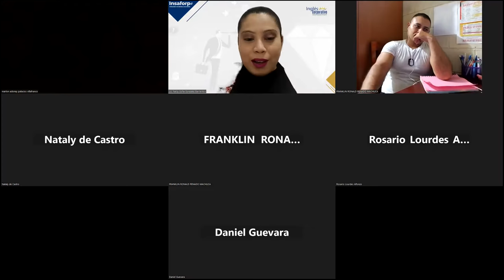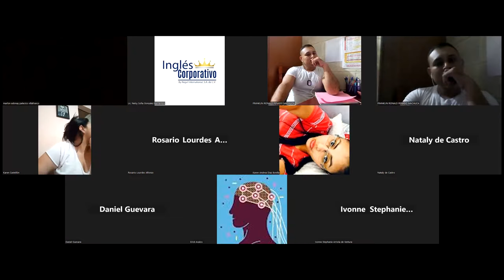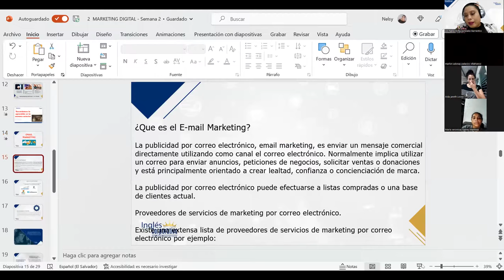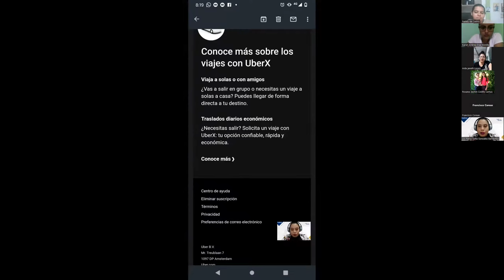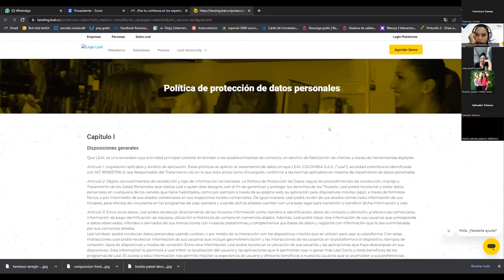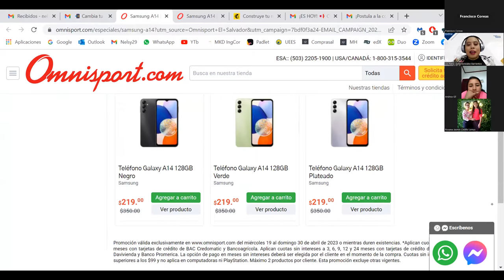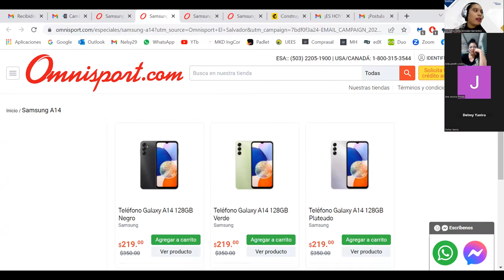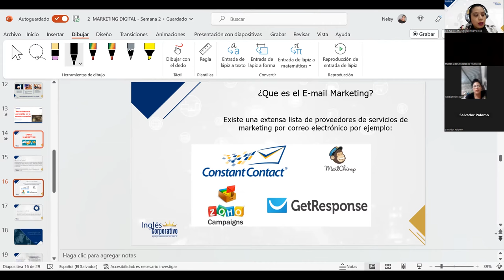Sesión 7 - 19/04/2023 - MKT-01-8-9-PM-04-23 - GONZALEZ - EMAIL MARKETING